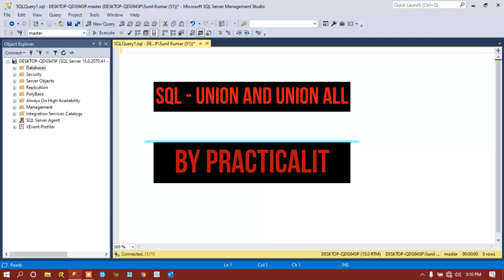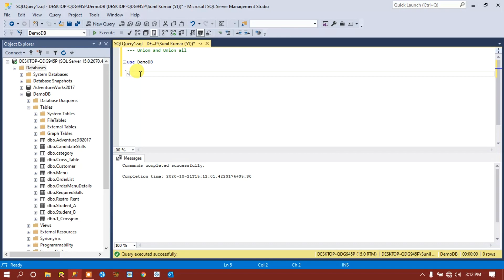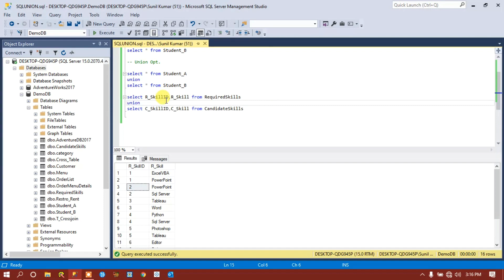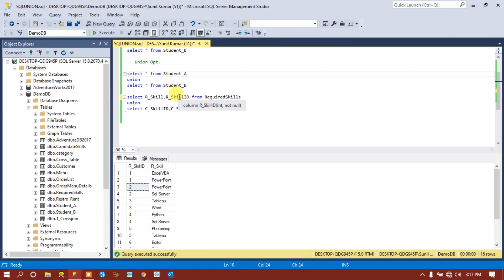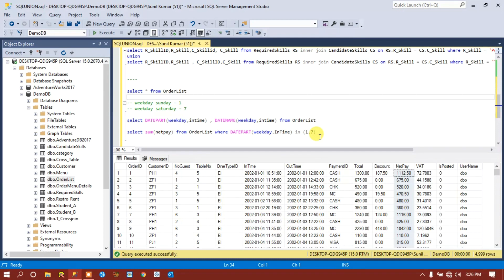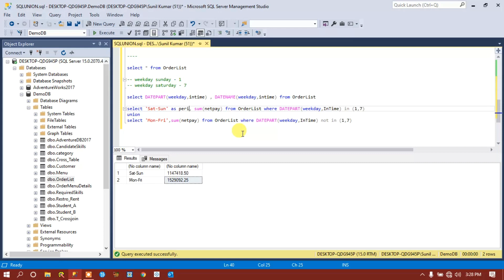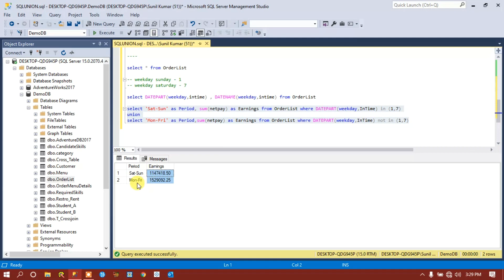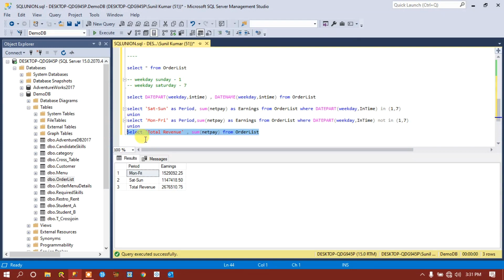SQL - Union and Union all | SQL Server Union and Union All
UNION
The UNION command is used to select related information from two tables, much like the JOIN command. With UNION, only distinct values are selected by default. A UNION statement effectively does a SELECT DISTINCT on the result set.

UNION Statement in SQL Server
The UNION operator is used to combine the result set of two or more SELECT statements.

Here are some of the simple rules of using UNION in SQL:

Each SELECT statement within the UNION must have the same number of columns and the columns must have similar or compatible data types.
The columns in each SELECT statement must be in the same order.
If the columns sizes of the two tables vary, then while returning data, SQL server uses the larger of the two columns. Thus if a SELECT….UNION statement has a CHAR (5) and CHAR (10) column, then it will display output data of both the columns as a CHAR (10) column.
If the columns across the table have different column names then in general, the column names of the first query are used.
SQL UNION Syntax
SELECT column_name(s) FROM table1

UNION

SELECT column_name(s) FROM table2;

UNION ALL
The UNION ALL command is similar to the UNION command, except that UNION ALL selects all values. So with UNION ALL duplicate rows are not eliminated, rather they are included. This operator just pulls all rows from all tables which satisfy the query and combines them into a table. If you are sure that all the records returned from a UNION operation are unique, then using UNION ALL is a better option as it gives faster results. The results from a UNION ALL are unsorted. So after getting the results, you can sort them by using the ORDER BY clause. A ORDER BY should be inserted with the last SELECT statement.